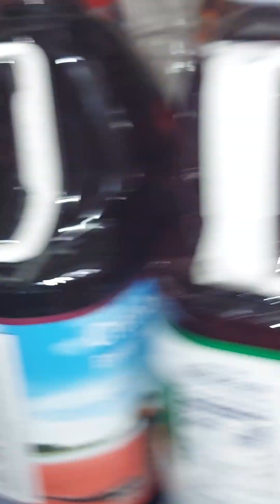nightmare bonnie vs the babysitter pt2